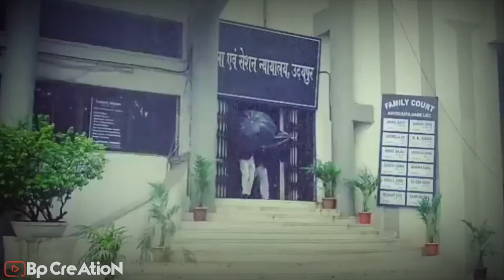Shivangi joshi mohsin khan Naira & Kartik Monsoon Special | WhatsApp Status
Naira & Kartik Monsoon Special

Naira & Kartik Monsoon Special | WhatsApp Status

naira and kartik hotstar

kartik and naira romantic scenes hotstar

yeh rishta kya kehlata hai naira dance episode

yeh rishta kya kehlata hai 2408

yeh rishta kya kehlata hai season 65

yeh rishta kya kehlata hai episode 2410

yeh rishta kya kehlata hai full tv show

yeh rishta kya kehlata hai natak

31Naira&KartikMonsoonSpecialWhatsappStatusNairaNaira and kartik romanceNaira dance in yeh rishta kya kehlata haiNaira danceNaira and kartikNaira dance nainowale neNaira kartik danceNaira kartik statusNaira tik tokNaira kartik whatsapp statusNaira song3Loss:naira marleyNaira marley issa goalNaira marley japaNaira marley shaku shakuNaira issa goal:linkuptvLinkUpTvThelinkup.comTimWestwood1xtraDjvladUkfGrimeFreeFreestyleHip-hopRapCityHiphopPacmanMixtapesMusicVideoUrbanDegreeHostingClaimCreditDonateInsuranceLoansMortgageLondonUkSbtvGrmGrimedailySb.tvJumpoffCharlieSlothSpiffDontflopP11JdzmediaGrimereportZaneBeatsMoboMandem:yeh rishta kya kehlata haiYrkkhKaira in yrkkhKaira on star plusLove storyIndian fictionStar plusMohsin khanShivangi joshiMohsin khan and shivangi joshi together:pferdeHorsesRidingGallopFunMustangMakeoverGermanyWildhorseHorse fallsGoodbyeHeartbrokenSadMarleyIssa goalIssa goal lyricsAfrobeatsAfro bashmentHip hopNigeriaOlamideSocaShakuMr eaziDavidoWizkidAfro bDrogbaBurna boyYeDifferent yeLil keshMotigbanaTeni askamayaTeniAskamayaSimiMajor lazerDarko vibesB4bonahAjebutter22Ghana bounceJapaMarry juanaMarryJuanaIssaGoalNaira issa goal:naira zargaryanKartik and naira romantic picturesNaira kartik love storyKartik exit from yrkkhRishabh nairaKartik naira new romance:netd müzik:netd müzikTurkish musicMúsicaMusikMusiqiмузикаMuziekMusiqueмузыкаMusiqaaموسيقىTürkçe müzikTurkish pop218 türkçe popPop şarkılarşarkılarşarkıMüzik'türkçePop'RockAlternatifSlowFanteziFantaziArabeskDamarHit Şarkılar218 hit şarkılarTürküHalk müziğiIzleKlipDinleAşk ŞarkılarıTop 1Top 2Yabancı şarkılarEn hitçok dinlenenYeni şarkılarEn yeni şarkılarTurca musicaOfficialOficialOfficalNetdAçabilsem kalbini:netd müzikRisk:pferdeEurovisionArmenia:ნაირანაირა მასწავლებელიექსკურსიათბილისშიდიტო კუპატაძეკომედი შოუკომედი ჯგუფიკომედიაიუმორისკეჩებიComedy showComedy groupKomedi shouKomedi jgufiIumoriSkechebiSasacilo:linkuptvMandem:pferdeMustangsReiten:yeh rishta kya kehlata haiMohsin khan and shivangi joshi together:yeh rishta kya kehlata haiUpcoming twist yeh rishta kya kehlata haiNew twist yeh rishta kya kehlata haiYeh rishta kya kehlata hai spoilerVarun toorkeyNew entry in yrkkhYrkkh spin offVarun toorkey in yrkkhBilal sonsesTuğçe kandemirİçimdeki sen